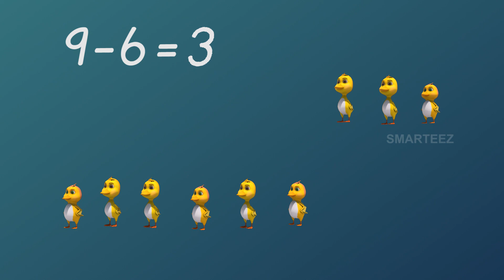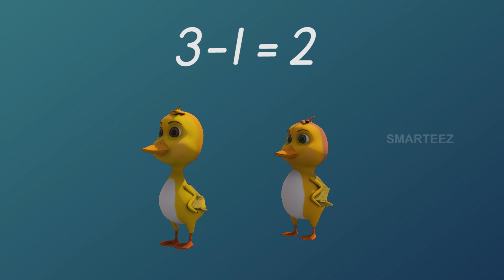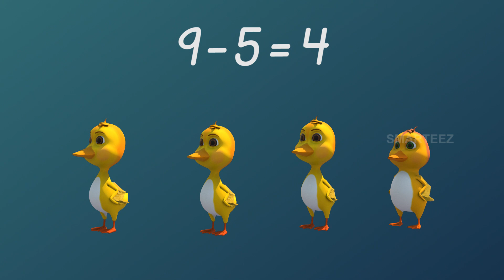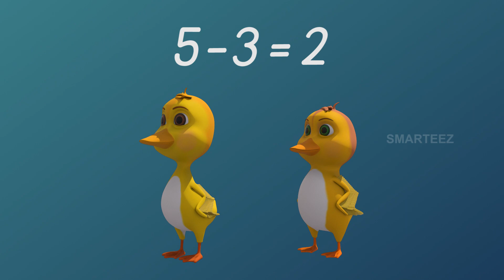Basic Subtraction | Learn with fun | Simple Math | Kids | Numbers | Kindergarten | Toddlers | Rhymes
We are an education video channel who apply the best techniques to teach kids of many basic concepts, in the age group between two to eight.  There are many simple but exciting concepts the child needs to learn during this age. The most important aspect of effective learning for any child is, being able to enjoy the process of learning. Our vast experience with kids of primary, and pre primary age groups and child psychologists has helped in coming up with these animation videos to ensure the child gets educated while being entertained.

This video explains simple, basic subtraction for kids using animation and objects. Basic subtraction may be hard to conceptualize for young kids, but once they learn the concept, the kids will love to try subtraction problems. Here we have explained Basic Subtraction for Kids very clearly with the help of toys, fruits and other objects. Basic Subtraction for Kids involves some practice, and you'll see a big improvement suddenly. We hope you and your kids will enjoy Basic Subtraction video.